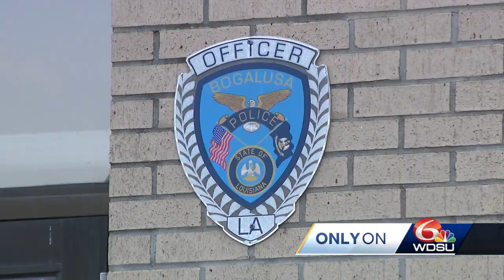Mother speaks out after 19-year-old son killed in Bogalusa